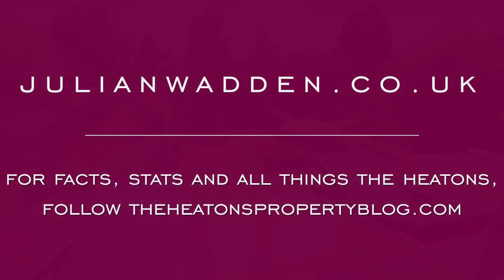7 Heathcote Avenue